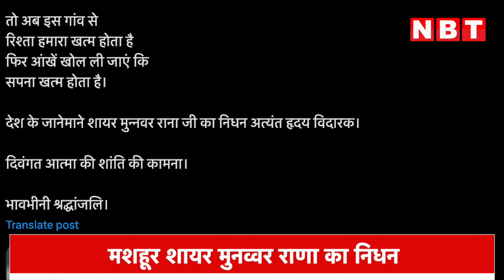Munawwar Rana: मां पर शायरी के लिए मशहूर मुनव्वर राणा ने कहा अलविदा, Akhilesh ने दी श्रद्धांजलि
Munawwar Rana: मां पर शायरी के लिए मशहूर मुनव्वर राणा ने कहा अलविदा, Akhilesh Yadav ने दी श्रद्धांजलि

मशहूर शायर मुनव्वर राणा का 71 साल की उम्र में निधन। वो गंभीर बीमारियों से पीड़ित थे और पिछले कई दिनों से अस्पताल में भर्ती थे। मां पर अपनी शायरी के लिए मशहूर मुनव्वर राणा के जाने से शोक का माहौल है, अखिलेश यादव ने सोशल मीडिया पर उन्हें श्रद्धांजलि दी।